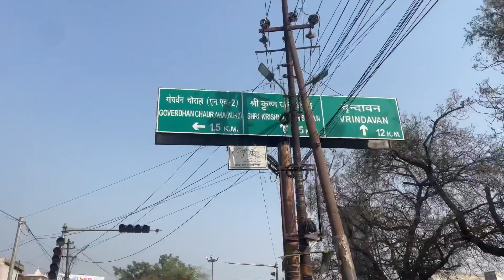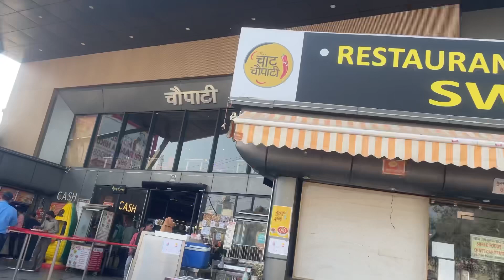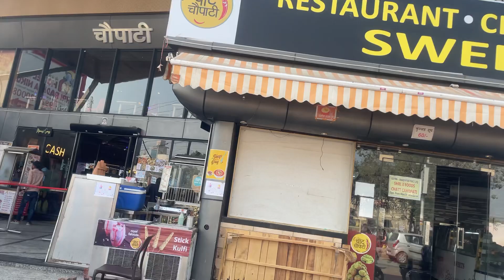Our Dream Holi in Barsana,vrindavan🦚🌼 ||Mathura Vrindaban Tour with Full Details & Expenses